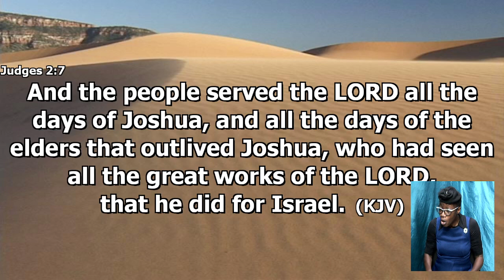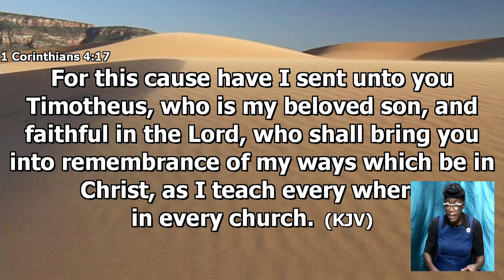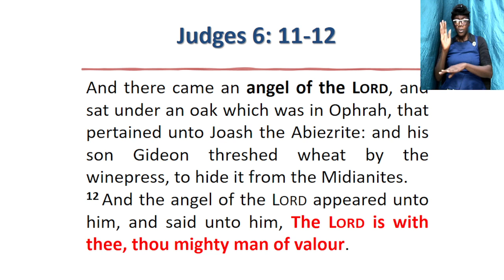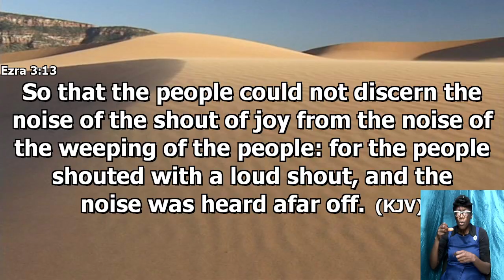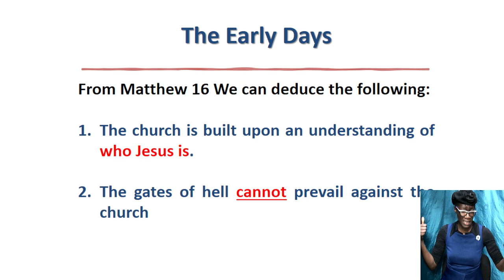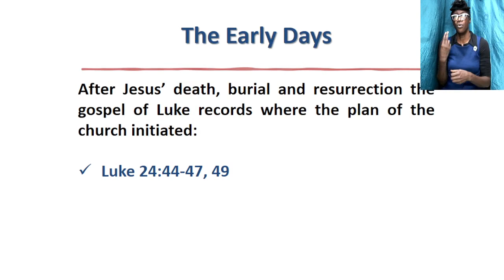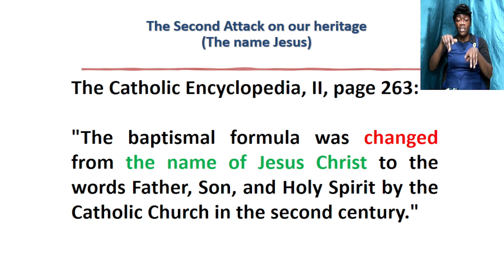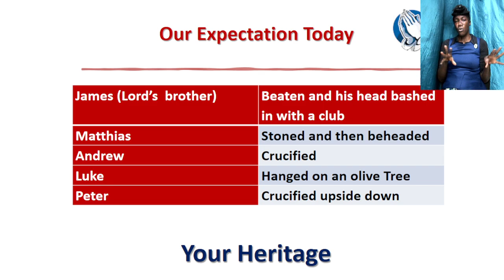June 30, 2021 Wednesday Bible Study [Deacon Andrew Martin] "Our Christian Heritage"